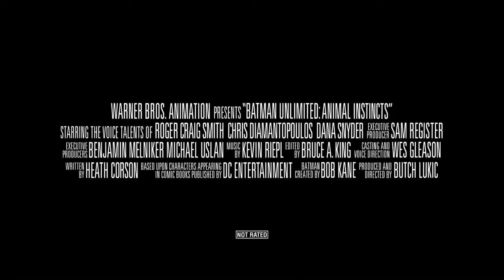Безграничный Бэтмен Животные инстинкты Трейлер русская озвучка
Однажды вечером, патрулируя город, Бэтмен замечает на территории лаборатории обездвиженные тела роботов-охранников и немедленно приземляется. Оказывается, стальной волк с горящими красным светом глазами обесточил их, а теперь планирует похитить главный объект лаборатории. Бэтмену удается предотвратить кражу, но остановить волка непросто — начинается ожесточенная погоня.

Тем временем Найтвинг обнаруживает пробравшуюся в крупнейший ювелирный магазин Гепарду и вступает с ней в поединок. Гепарда не одна — вместе с ней прямоходящий крокодил Крок. На помощь Найтвингу приходит Флэш. Герои понимают, что дело серьезное, и одной кражей оно не ограничится. Вместе Бэтмен, Красный Робин, Найтвинг, Флэш и Зеленая Стрела должны остановить преступников — Крока, Пингвина, Гепарду и Гориллу.